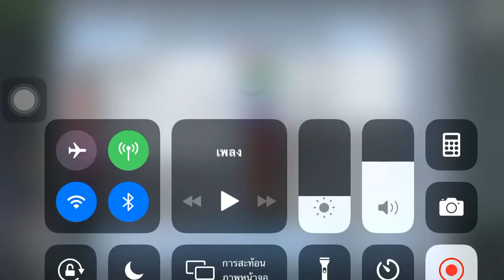Atom play game EP30